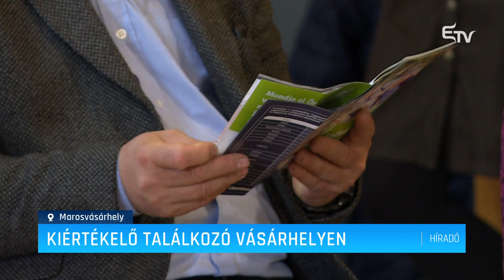Kiértékelő találkozó Vásárhelyen – Erdélyi Magyar Televízió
Az RMDSZ elmúlt két éves családpolitikai megvalósításairól beszélt Csép Andrea parlamenti képviselő Marosvásárhelyen. Az eseményen szó esett a még munkafolyamatban levő kezdeményezésekről is.